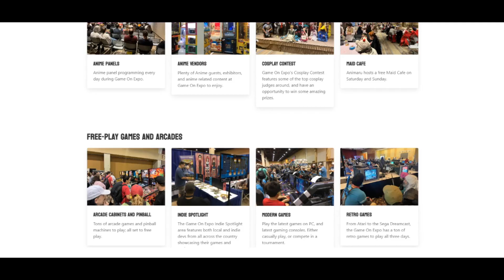I'm Meeting 4 Rare Legends at Game On Expo!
This channel wouldn't even exists without the influence of the great people who worked at Rare in the golden era.  Very excited to meet them!